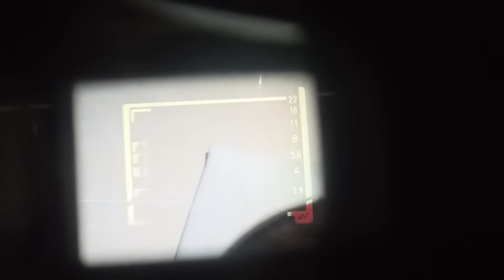Konica C35 EF 1219289